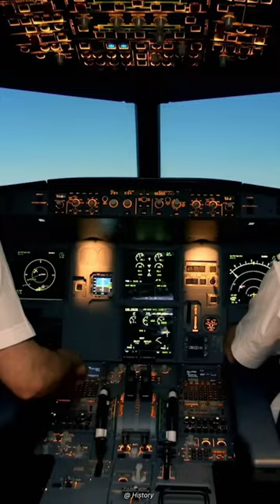"Why B2 Bomber Plane In toilet"😂?By Ayush Truth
No Animals & Human Were Harmed In Making This Video.

I am not owner of any content which | used what is like pictures video clip from Google and another helpful sites which help us to explain our video deeply and nicely so I credit my all work to Google an other sites if you use any others content then I will definitely credit to him thanks | Hope all owners understand to me if I used to some content in my video thanks again to all owners.

1. This video is not empact on the original (it would positive for all them )
2. This video is all teaching purposes
3. It is no transformation purposes
4. I would use bite and  peace of video  to get the point across where necessary